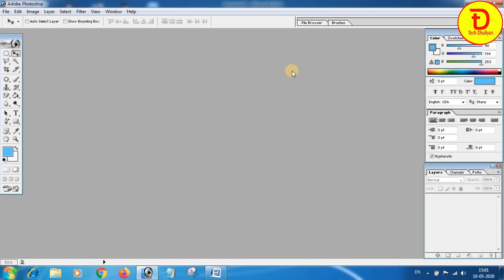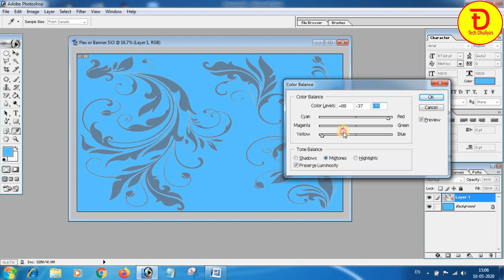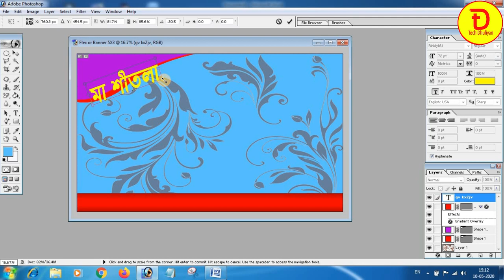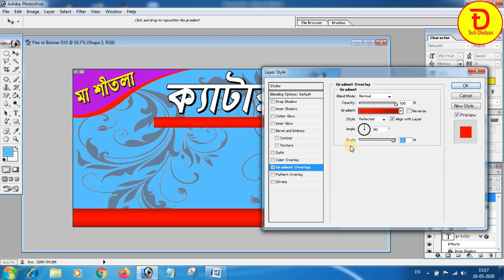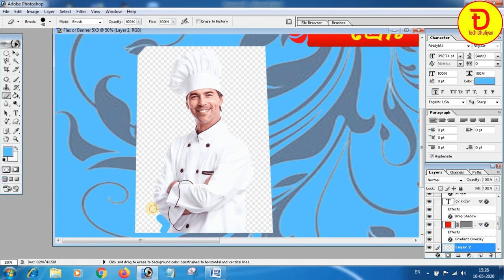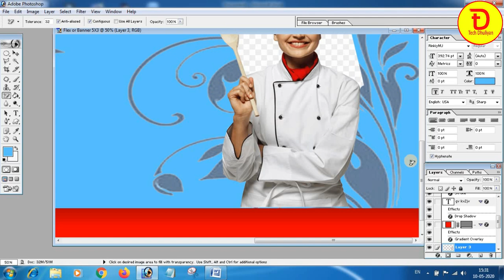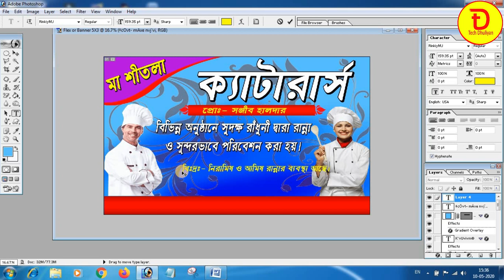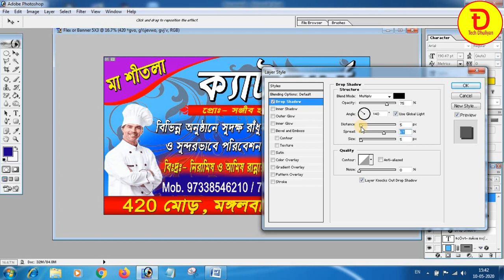Flex Banner Design in Photoshop Bangla Tutorial